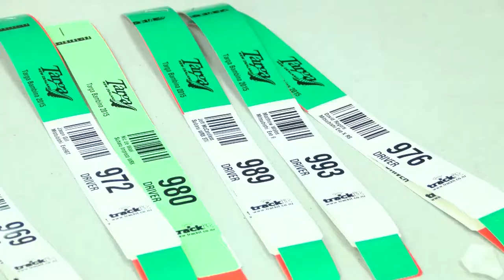Preview - Targa Bambina 2015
Jamie McCarthy looks ahead to the exciting weekend of Targa Bambina.